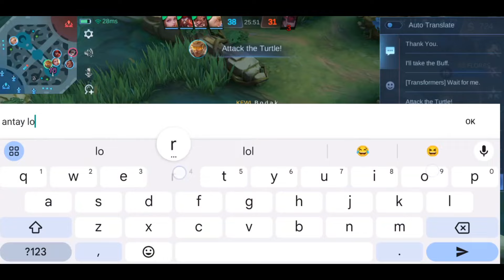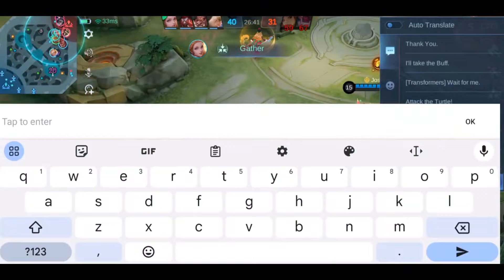New meta Lylia vs Bruno - Bruno build and emblem | Mobile Legends Bang Bang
FORMER TOP 1 GLOBAL BRUNO
FORMER TOP 1 PHILIPPINES BRUNO

TAGS MLBB MOBILE LEGENDS MOBILE LEGENDS BANG BANG MOBILE GAME MOONTON NEW HERO NEW UPDATE NEW UPCOMING SKINS NEW META NEW SEASON NEW BUILD BEST BUILD 2021 MOBILE LEGENDS HERO